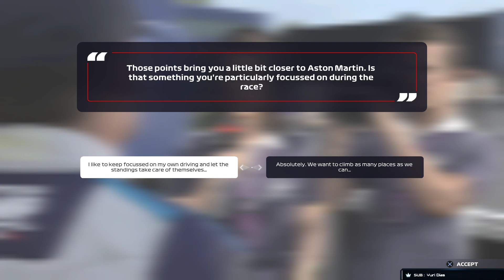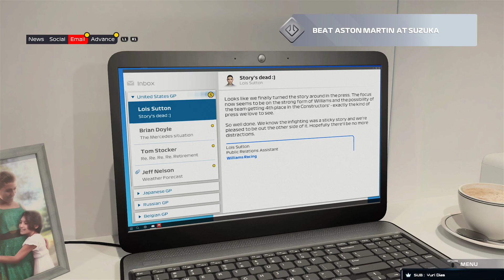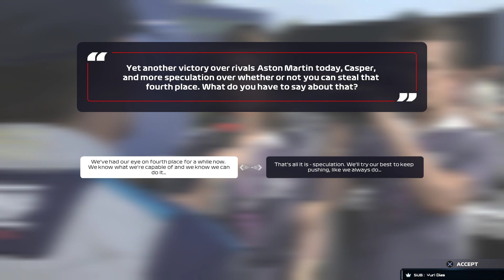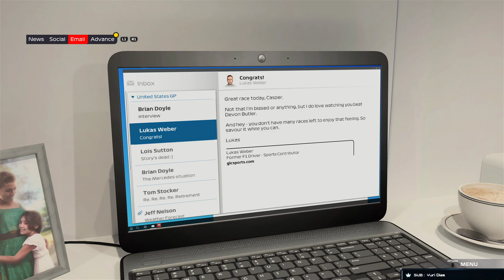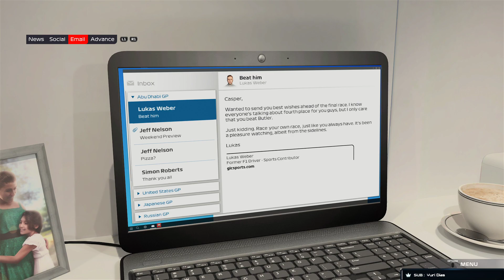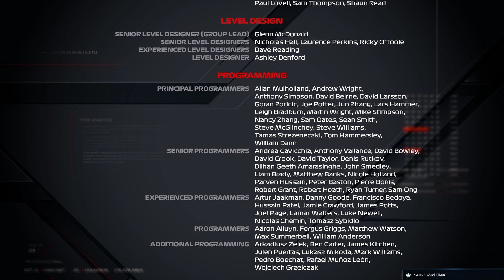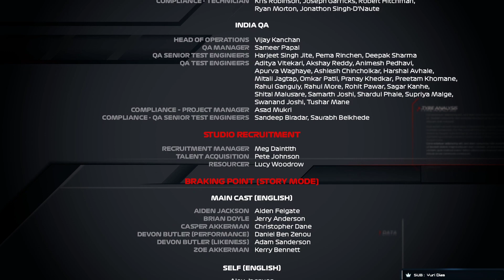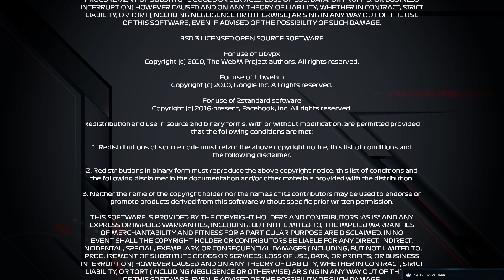F1 2021 - História parte final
F1 2021 é o videogame oficial dos campeonatos de Fórmula 1 e Fórmula 2 de 2021, desenvolvido pela Codemasters e publicado pela EA Sports.

Specs:
CPU: AMD Ryzen 5 2600 6-Core (3.4GHz-3.9GHz) 19MB AM4
COOLER: Cooler Master MasterLiquid 240
MB: ASUS PRIME B450M-K
RAM: 16gb 3200MHz
GPU: Asus Strix GeForce GTX 1060 6gb
SSD: OCZ 240GB
SSD: M.2 2280 Western Digital Blue 250GB
HDD: Western Digital 1TB 7200rpm